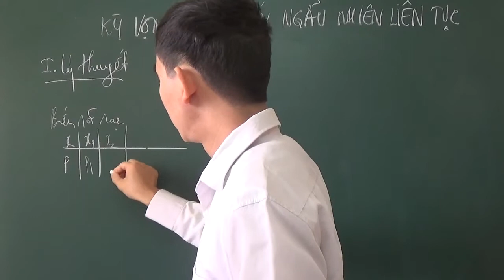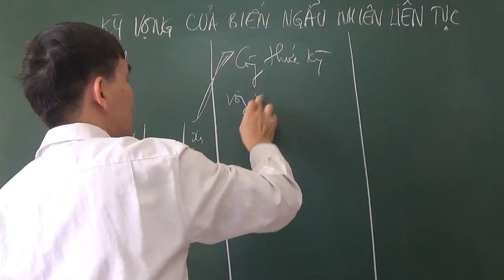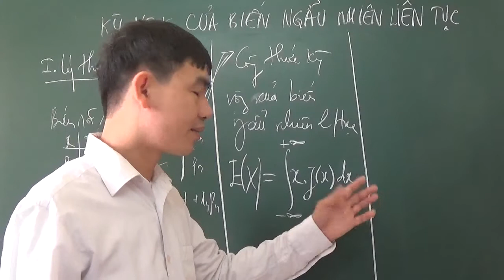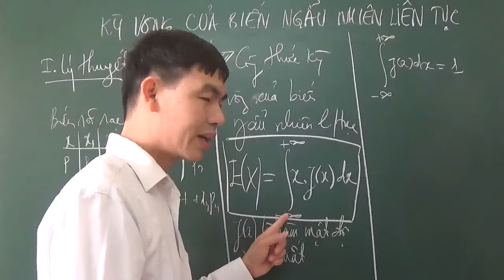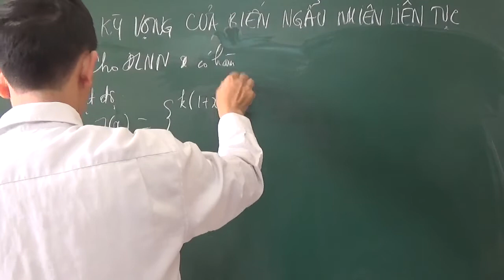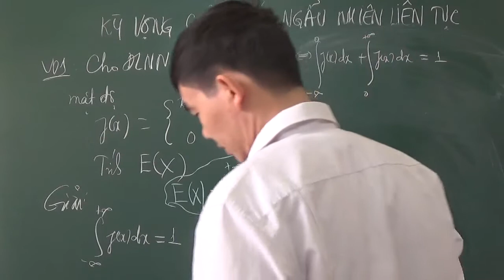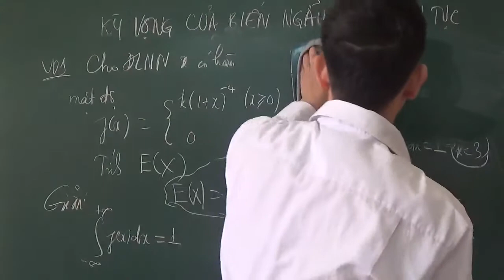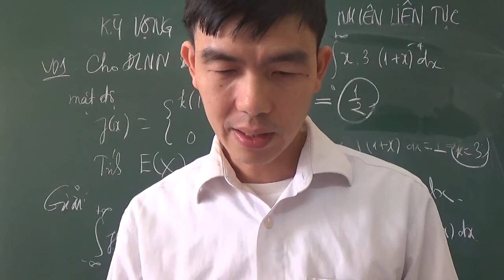KÌ VỌNG CỦA BIẾN NGẪU NHIÊN LIÊN TỤC